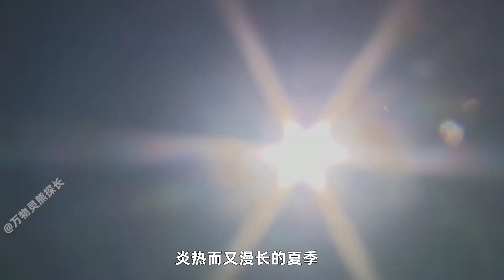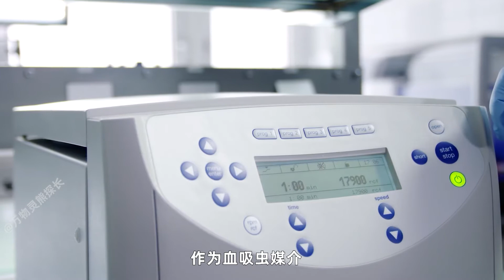生命最顽强的鱼！“肺鱼”离开水藏在土墙里，也能苟活4年之久【万物灵】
炎热而又漫长的夏季，干涸的河流，导致一些遵照大自然生存法则生活的水生生物在此季节销声匿迹。非洲肺鱼并不是进化出可以在旱地上像陆地动物一样用四肢行走的鱼类。相反它进化出了夏眠的能力。今天熊探长带大家聊一聊生命力最顽强的非洲肺鱼。

万物灵 动物世界 非洲肺鱼 非洲动物 野生动物 "我们特别关心动物的幸福和安全，因此我们确保视频中没有任何形式的动物虐待。"